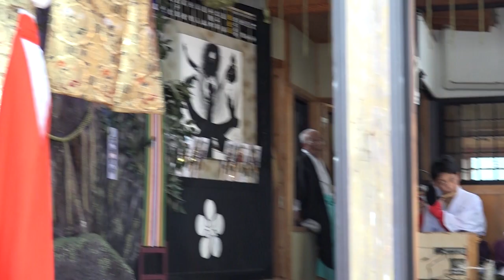神楽奉納 八番 綱之波 重岡岩戸神楽（於）三十三番大神楽祭 福良天満宮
8番 網之波 8 天八千千姫が服を織り、 布を晒す様子の舞

10月20日（金)～10月22日（日）の三日間臼杵市福良 福良天満宮で拝殿建立壱百年記念大祭及三十三番大神楽祭開会奉告祭がありました。
岩戸神楽全三十三番を三日間で舞うもので朝から夜零時ごろまで奉納されました。